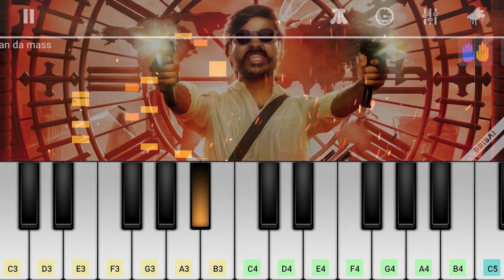Jagame Thandhiram Trailer BGM - BREAKDOWN | Keyboard Notes | Dhanush | Santhosh Narayanan | PRISAI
Slow down to 0.75x to view the notes clearly
App used: Perfect Piano
Audio created with FL Studio.
Enjoy Learning!